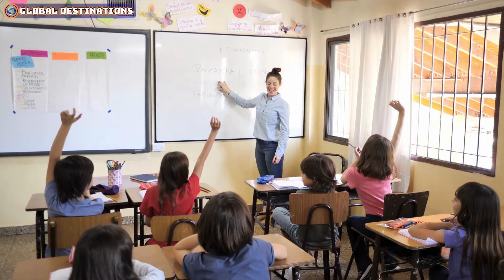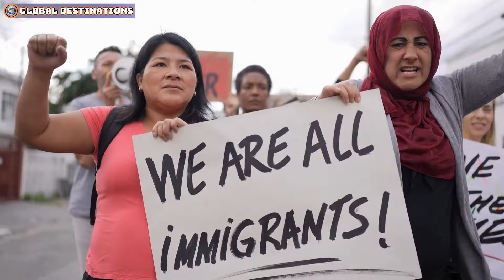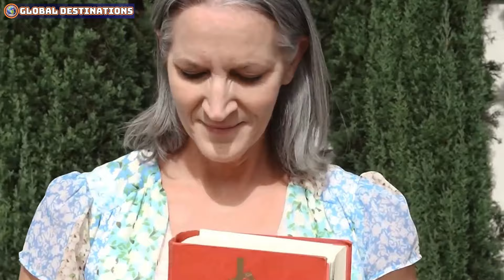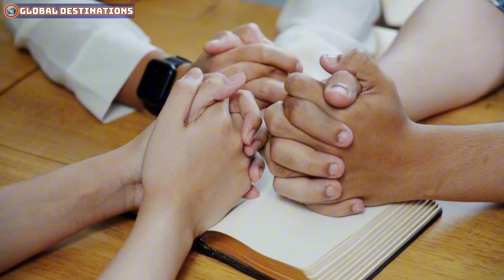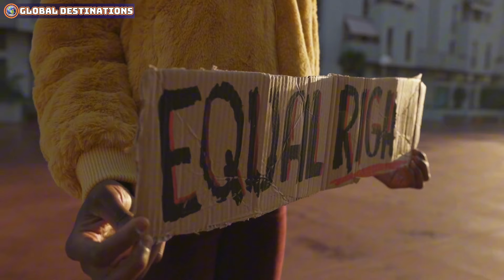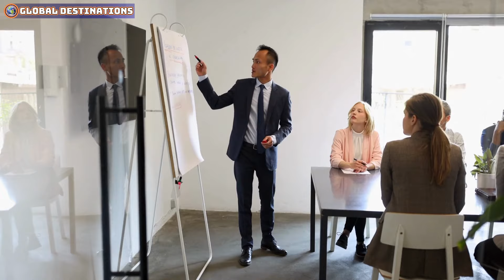10 Muslim Countries with the Highest Number of Catholics | Catholic Documentary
10 Muslim Countries with the Highest Number of Catholics | Catholic Documentary. explores the presence of Catholic communities in Muslim-majority nations with significant Catholic populations. This video provides an in-depth analysis of the Catholic population by country, focusing on the Muslim countries with the largest numbers of Catholics. Discover how Catholicism has integrated and grown within diverse religious contexts. This Catholic documentary is perfect for those interested in learning about Catholics in Muslim countries and the countries with the highest Christian populations.
00:00 catholic population in muslim countries
02:15 catholic population by country
04:35 catholics in muslim countries
06:11 catholicism
08:25 catholic
10:11 catholic documentary
12:26 religion documentary
14:55 catholic in the world
16:35 countries with highest christian population